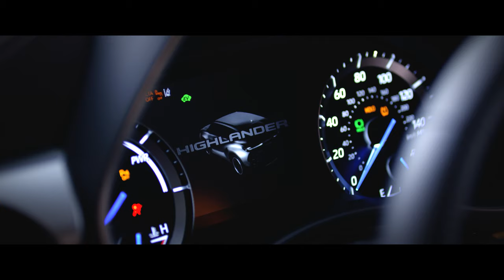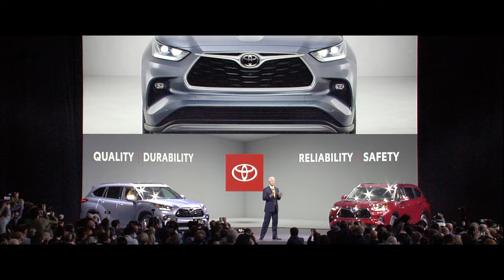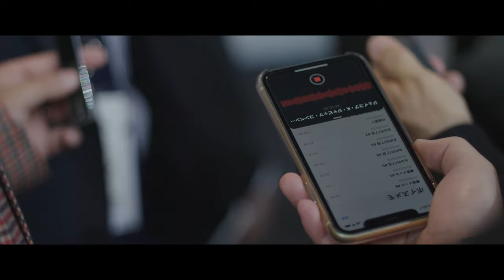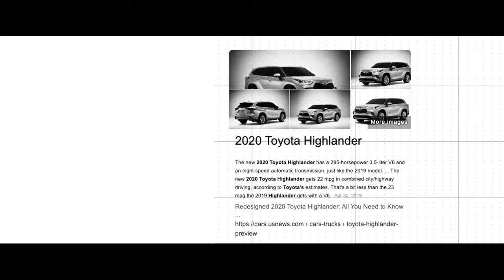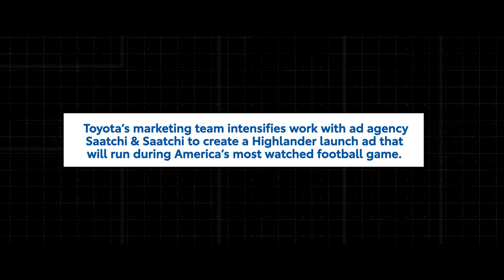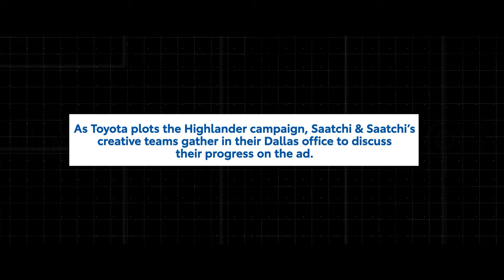Becoming Highlander: Complete Docuseries | Toyota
In this 2020 Toyota Highlander docuseries, we take you on the journey from its initial unveiling at the New York Auto Show to how it’s made and marketed and finally how it makes it all the way to the hands of customers.

00:00 Intro
02:15 Chapter 1: Time to Get It On
06:29 Chapter 2: Industrial Athletes
09:58 Chapter 3: Cheers and Tears

This docuseries presents the journey of the 2020 Toyota Highlander and what it takes to get it from the assembly line to the big game and all the way to consumers.